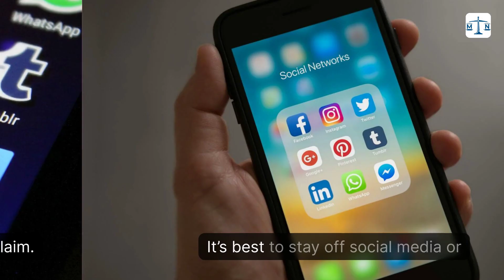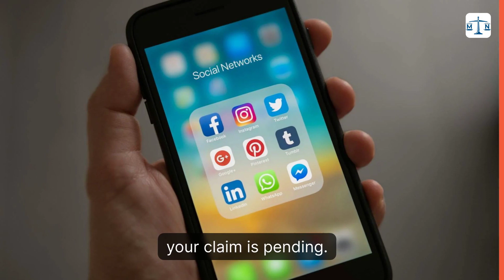Top 5 Steps to Strengthen Your Personal Injury Claim: Expert Advice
🔍 Feeling overwhelmed with your personal injury claim? Worry no more! Our latest video breaks down the Top 5 Steps to making your claim as robust as it can be, ensuring you’re positioned for success.

✅ From documenting every detail of the incident, and seeking medical attention promptly, to smart social media use, holding off on quick settlements, and the crucial step of hiring an experienced personal injury attorney - we've got you covered! 🚑💼

Unlock the secrets to maximizing your claim’s potential and navigate the legal waters with confidence. Ready to take control of your claim and aim for the compensation you deserve? 🌟

Looking for a reliable and experienced criminal defense attorney, personal injury lawyer, or civil rights advocate in Indianapolis? Look no further than The Law Office of Mark Nicholson.  With years of experience and a strong track record of success, Mark Nicholson is known as The Battery Man for his focus on criminal battery cases.

Whether you're facing criminal charges, seeking compensation for a personal injury case, or need assistance with civil rights issues, Mark Nicholson is here to fight for your rights and provide you with exceptional legal representation. His legal knowledge, experience, and passion make him a formidable fighter in the courtroom.

Don't let legal challenges overwhelm you. Remember, when it comes to your legal matters, trust an award-winning and 5-star rated attorney - trust Mark Nicholson!